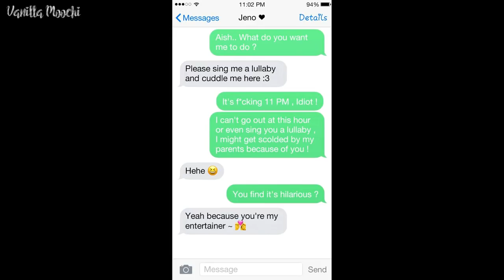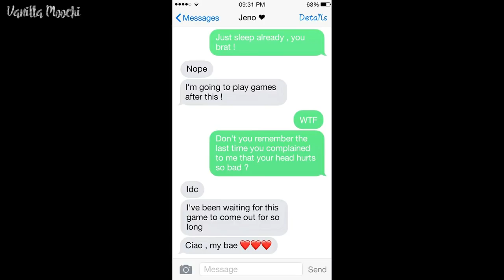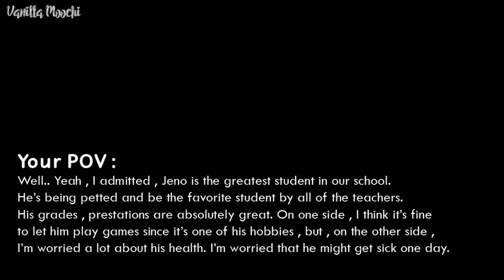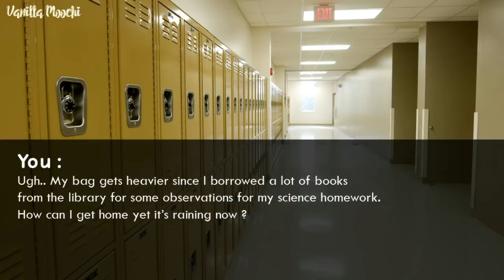「 ONE SHOT FF 」 NCT Jeno • Shy Boy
INTRO :
Girl's Day - Darling ( Instrumental )

OUTRO :
Girl's Day - Darling

# Happy reading and have a nice day :)